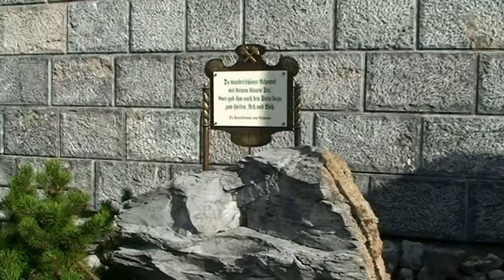Autriche le Tyrol paysages de#Pertisau village du lac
,Pertisau est un village à 950 mètres d'altitudesdans leTirol, Autriche. La station de ski Achensee est accessible par remontéés mécaniques.Dans cette station il est possible de skier jusqu'au village. Ce village compte de trés nombreux hotels aux balcons fleuris,.